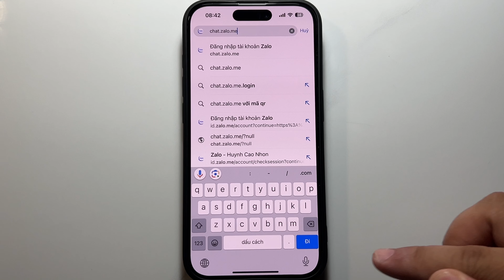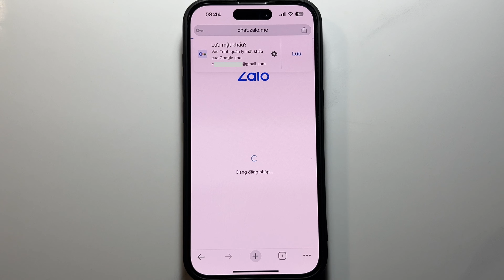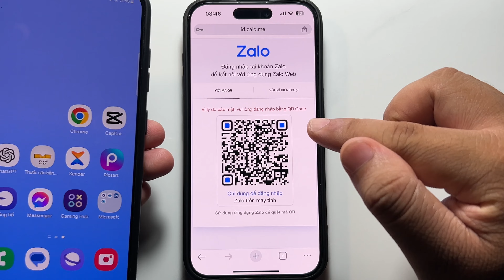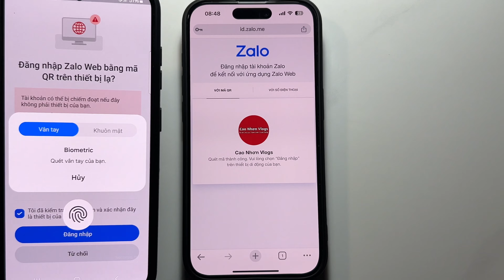Cách dùng Zalo Web trên điện thoại